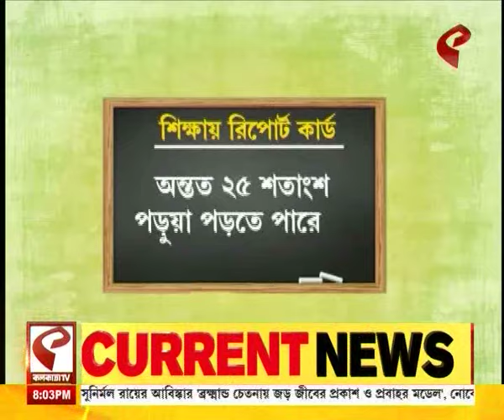বাংলা বলছে (Bangla Bolche) | ১৪-১৮ বছরের পড়ুয়াদের শিক্ষার হাল ভয়ঙ্কর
website link for this copy :
@Kolkata Tv